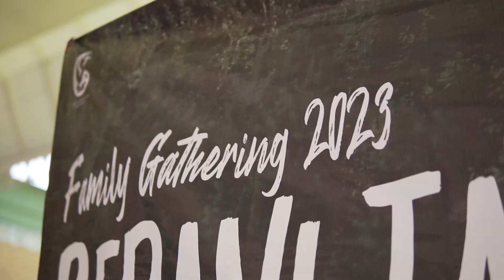Family Gathering GPdI Shekina BSD 2023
Kamis, 01 Juni 2023
Taman Mini Indnoesia Indah